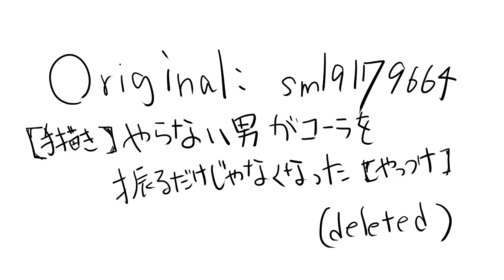【Social Media Personified】Youtube shakes cola | meme (lazy)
Original : deleted

Socialmediapersonified
Social Media Personified
Sosialmediahumanized
apphumans
socialmediahumans